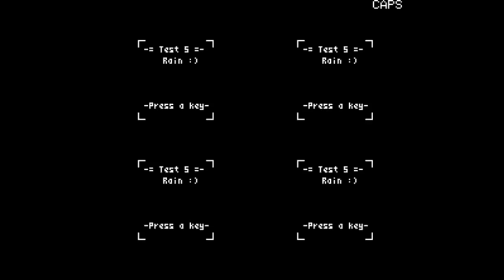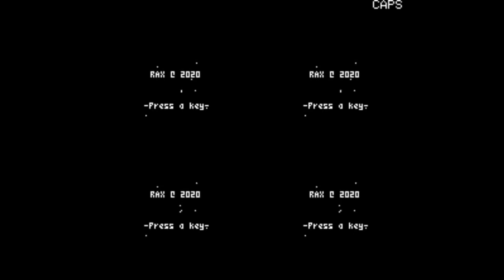lib: h3.h - Oric Atmos - hires mode into lores chars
Оhis is a small library with which we can use LORES for alternative graphics mode ( 64 x 60 px ).